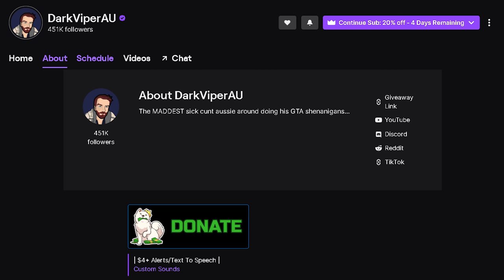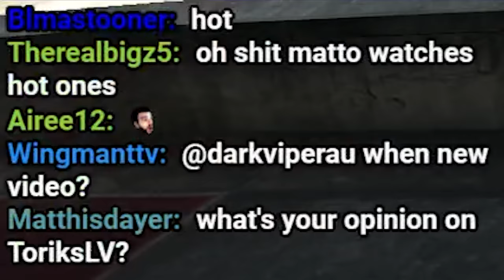Completing GTA V Without Taking Damage? - No Hit Run Attempts (One Hit KO) #24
Hello and Welcome to what may be the hardest GTA V challenge yet. Prepare for an adrenaline-pumping thrill ride as we embark on the most daunting challenge in the GTA V universe: The Ultimate No Hit Run! In this heart-pounding video, we dive headfirst into the treacherous streets of Los Santos with one rule - not a single scratch allowed. This high-stakes challenge pushes the limits of skill, strategy, and nerves of steel. Expect jaw-dropping moments, nail-biting close calls, and ingenious strategies as we defy the odds. The obstacles we encounter are nothing short of legendary, but our determination knows no bounds.

Made in collaboration with Roberta & Gustavo